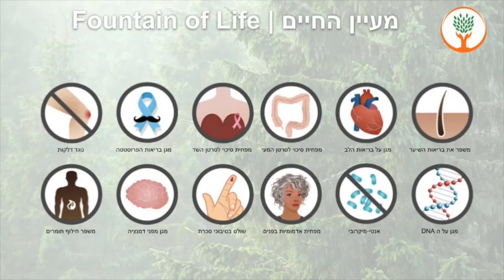Fountain Of Life - מעיין החיים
מיצוי מעיין החיים מביא לאדם את הסוד השמור ביותר של הטבע.
המזון של הטבע עכשיו לבריאות שלמה יותר!
הנוגד החמצון האמיתי שמגן ומחזק את המערכת החיסונית!
אלפי לקוחות מרוצים בארץ ומאת אלפי לקוחות מרוצים ברחבי העולם.
תן לעצמך את הבריאות שלך במתנה!
נוגד החמצון החזק בעולם!
100% טבעי
ללא חומרים משמרים!